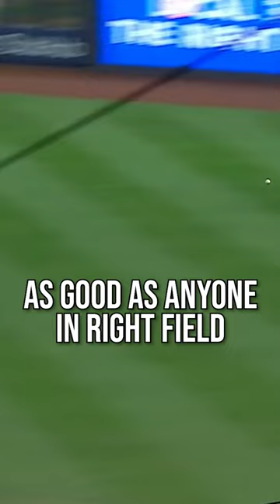So much about what Aaron Judge is doing is just absolutely insane